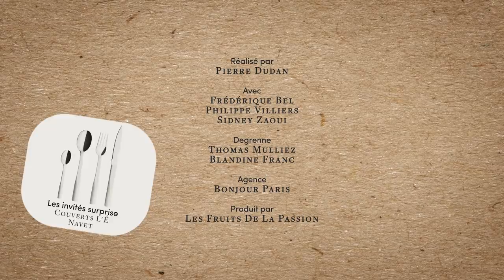[DEGRENNE x STARCK] Episode 3 - Les Invités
De par sa mythique publicité « Le Cancre », DEGRENNE est associée à l’univers du cinéma dans l’imaginaire du grand public. C’est donc tout naturellement que la marque a choisi de revisiter avec humour des scènes cultes du cinéma afin de promouvoir sa collaboration avec Philippe STARCK.
Elle lance une websérie, composée de 6 épisodes, au casting 4 étoiles : Pierre Dudan, Philippe Lacheau, Julien Arruti (Alibi.com, Babysitting) et la talentueuse Frédérique Bel dans le premier rôle.